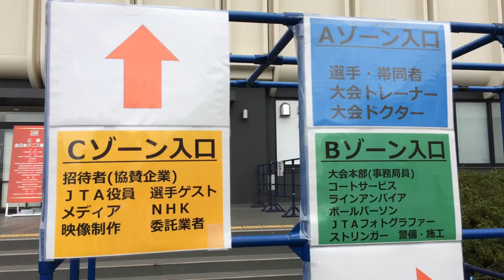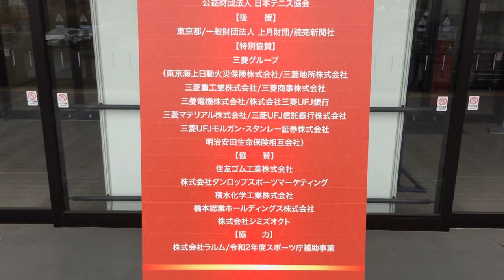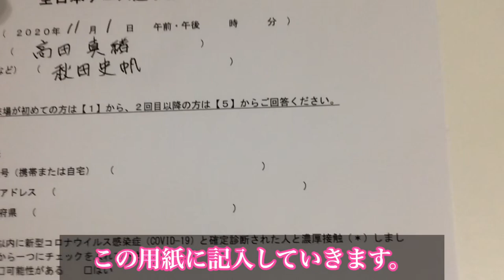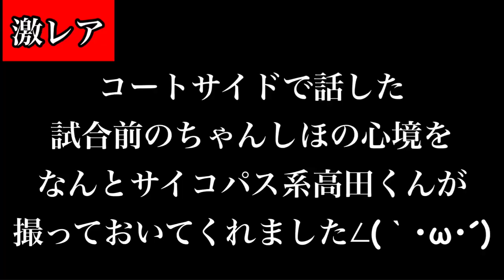【レア】全日本選手権の裏側でも見とく？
✩.*˚秋田史帆
✩.*˚プロテニスプレイヤー

✩.*˚橋本総業ホールディングス
✩.*˚キュアレ
✩.*˚YONEX

支援してくださるスポンサー様探しています。

My name is Shiho Akita.
プロテニスプレイヤーの秋田史帆です。
I’m Japanese professional tennis player.

的にサーブで当てきるまで帰れまてん！

試合前日練習をメニューと共に

自分の試合を実況解説してみたかった。